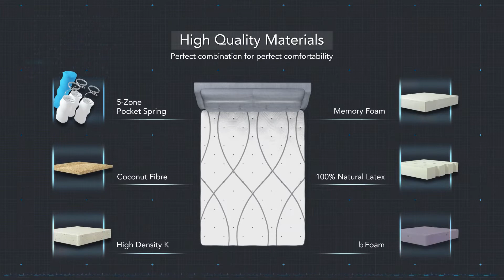Coway Prime Series Mattress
Catch up on those much-needed sleep when you are laying on a clean and comfortable mattress! It has 7 layers of support to ensure you are sleeping just right all night. Our Prime Series Mattress is officially up for rent and available for order!